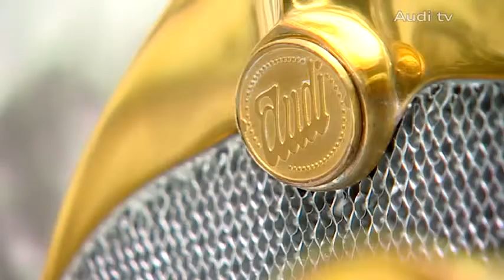A journey through the Audi history The Horch Museum Zwickau